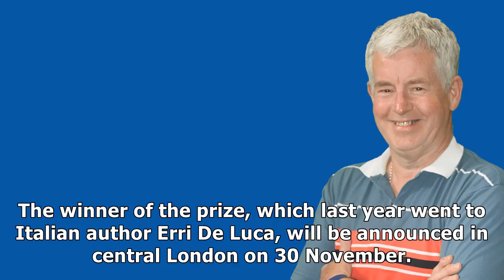Cable 'too good' for bad book award